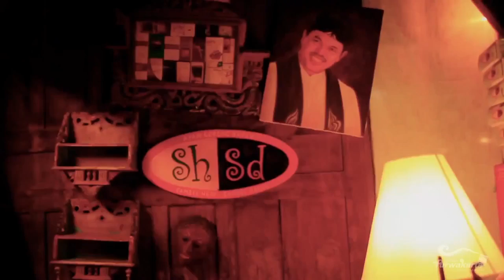Highlight Pariwisata Purwakarta